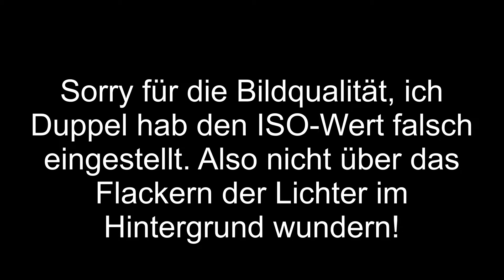100 Abonnenten - Danke! | Life Update | Katherina Kathi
Ihr Lieben,

Ich habe so lange darauf hin gefiebert und habe mich so mega krass darüber gefreut und tue es immer noch. Ich möchte mich in diesem Video noch einmal von ganzem Herzen bei euch bedanken, dafür das ihr immer am Start seid und meine Videos schaut ♥ Zudem nutze ich die Gelegenheit, euch ein kleines Life Update von mir zu geben, damit ihr wisst was bei mir zurzeit so abgeht.

Schaltet unbedingt am Sonntag um 12 Uhr wieder ein, denn da kommt ein neues Video von mir online!

Viel Spaß beim Video schauen und danke fürs Einschalten!

Eure

Katherina Kathi ♥